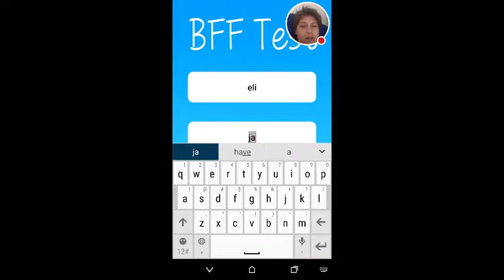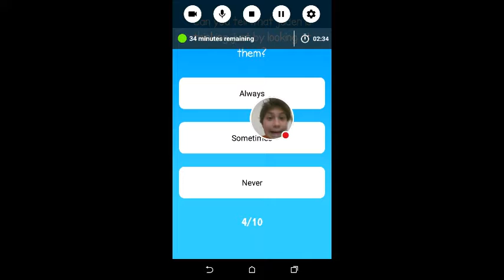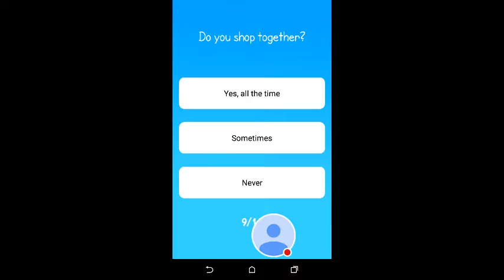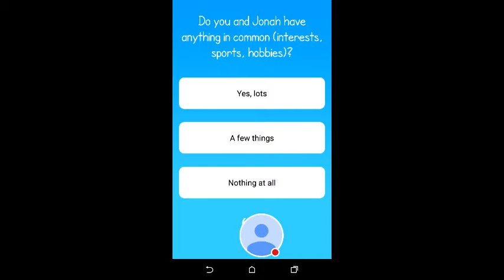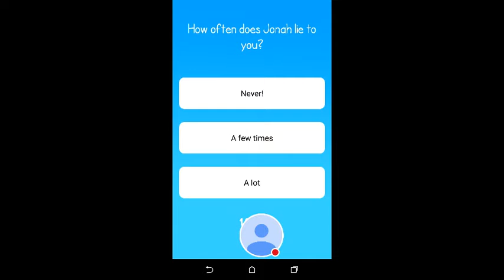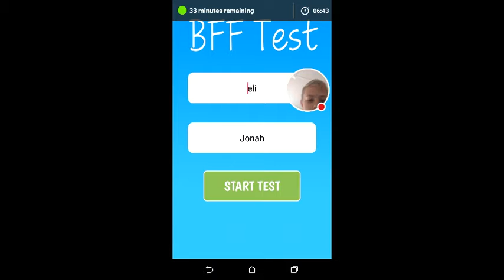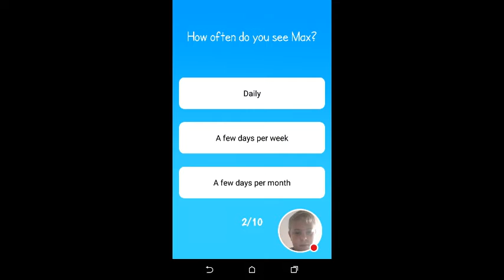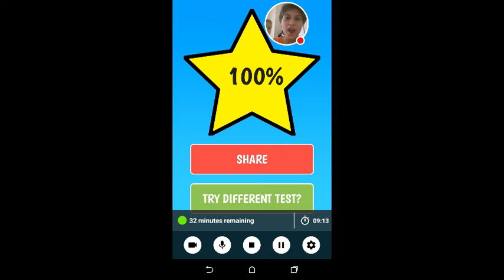Bff test with Jaden Jaden